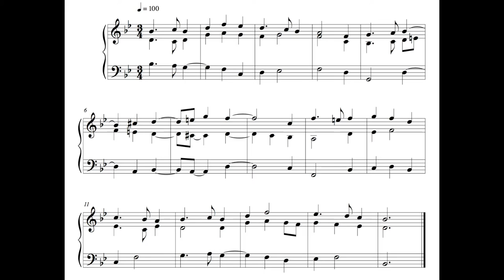Hymn - 2 January 17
This is the hundred and forty-third written on Monday the 2nd of January 2017.